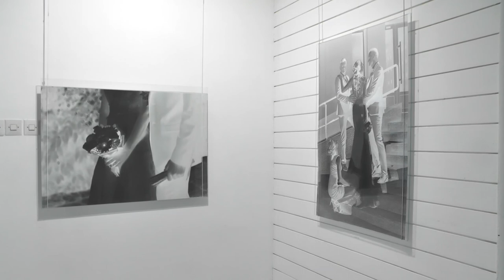IZLOŽBA FOTOGRAFIJA MILICE ĐORĐEVIĆ U GALERIJI ''ČEDOMIR KRSTIĆ''